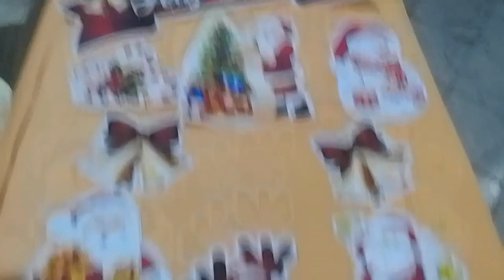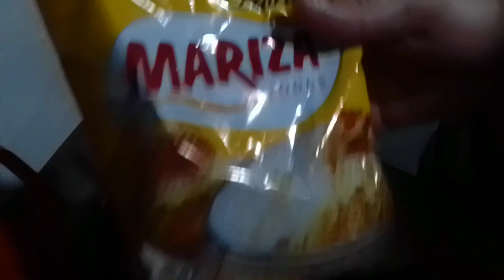preparações do meu Natal+Meu Natal em Família